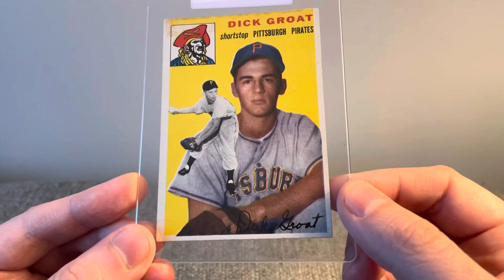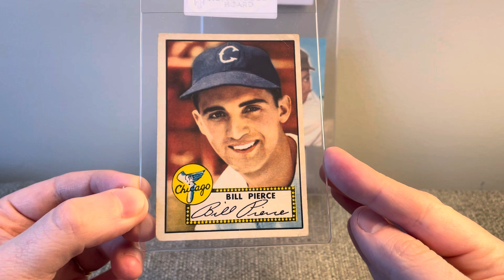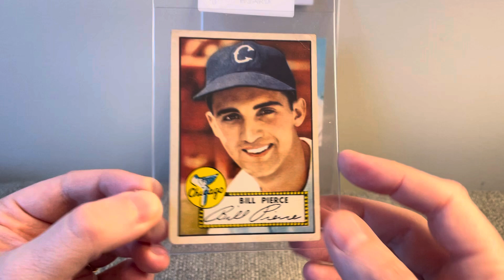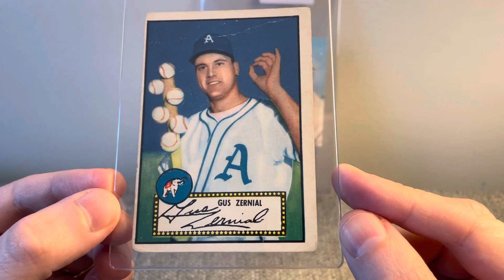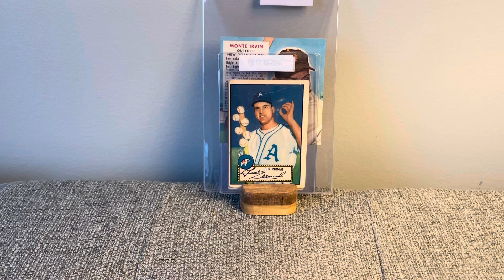EP 248 - Early 50's Pick-ups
A look through a few early 1950's baseball card pick-ups.